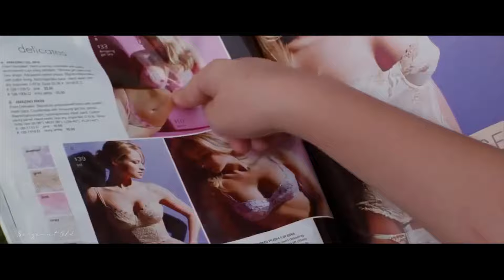♪ Stive Morgan - Time Of Love ♥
Stive Morgan - Vyacheslav Motkov - Russian composer - electronic engineer. His favorite styles are: Ambient, Downtempo,Electro, Electro Techno, Euro Techno, Instrumental, New Age, Reggae, Synth-Pop, Techno.

✅ If you wish for a track , video to be removed, please let us know so we can remove it from our feed immediately.